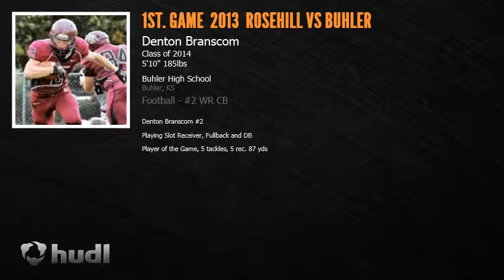Week 1, 2013 season, Buhler vs. Rose Hill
Week 1, 2013 season.  Denton Branscom #2 Slot receiver and Fullback.  Player of the game.  Buhler wins 42-3!!